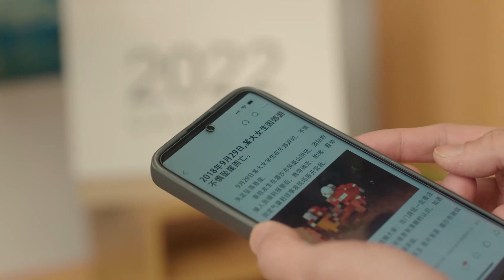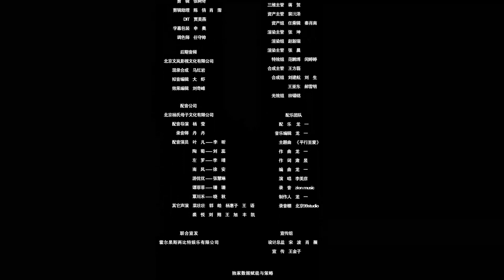【2023最新言情剧-1080P】我去过你的未来SUB CN EP-12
名称：我去过你的未来
类型：电视剧
主演：杨昊铭 / 关芯
导演：姜炫亦
地区：大陆
年份：2023
语言：国语
剧情简介：叶凡（杨昊铭饰）在大学毕业前夕向暗恋多年的陶萄（关芯饰）告白成功，不想当天陶萄车祸去世，叶凡痛失爱人。接着，叶凡偶然得到陶萄的一部旧手机，误打误撞接通了四年前、2018年正在读高三的陶萄。这一通电话偶然地改变了两人的命运，也开启了两人通过神奇的旧手机互相救赎、互相牺牲的一段奇幻爱情之旅。